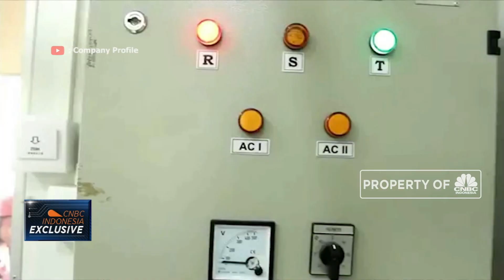Ekspansi Bisnis, TOWR Targetkan Miliki 18.300 Menara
Emiten penyedia layanan telekomunikasi PT Sarana Menara Nusantara  (TOWR) terus menggenjot ekspansi dengan menambah aset bisnis perusahaan, salah satunya melalui pertisipasi lelang menara Indosat.

Wakil Direktur Utama Sarana Menara Nusantara, Adam Ghifari menjelaskan hingga Juni 2019, TOWR memiliki menara hingga 18.100 di seluruh Indonesia dengan total titik sewa mencapai 29 ribu dan menyewakan fiber optik 14.500 km serta masih mempunyai  tabungan 1.000 pipeline, sehingga pada akhir 2019 di proyeksi jumlah menara akan menjadi 18.300, titik sewa menjadi 30.000 dan fiber optic 31.000 km.

Seperti apa rencana bisnis layanan telekomunikasi TOWR ? Selengkapnya saksikan dialog Mercy Andrea dengan Wakil Direktur Utama Sarana Menara Nusantara, Adam Ghifari dalam Closing Bell, CNBC Indonesia (Rabu, 28/8/2019).